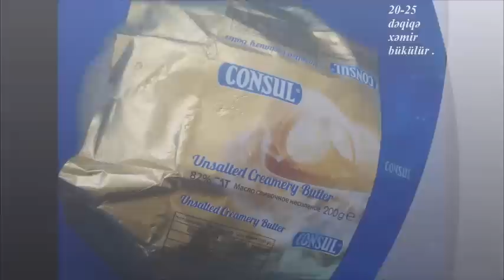Mətbəx 4 (Öz əl işlərim)